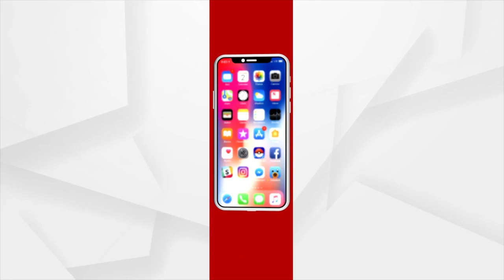Humane Sagar Mother | ମୁଁ ମୋ ନାତୁଣୀ ଆଉ ବୋହୁକୁ ମିସ୍ କରୁଛି !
ମୁଁ ମୋ ନାତୁଣୀ ଆଉ ବୋହୁକୁ ମିସ୍ କରୁଛି । ମୁଁ ଚାହୁଁଛି ସେମାନେ ମିଶିକି ରହିଲେ ମୁଁ ବହୁତ ଖୁସି ହେବି । ଶୁଣନ୍ତୁ କଣ କହୁଛନ୍ତି ହ୍ୟୁମାନ ସାଗରଙ୍କ ମା'